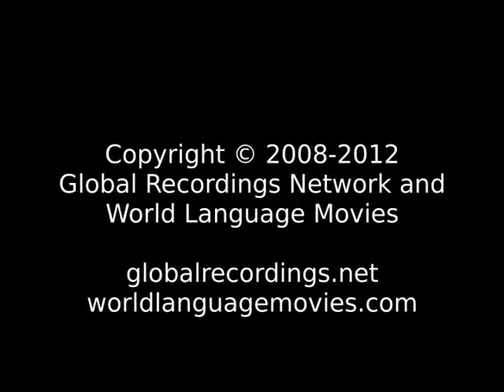Words of Life Mboum: Baba People/Language Movie Trailer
This is: Words of Life Mboum: Baba People/Language Movie Trailer c23621 [c23621t]

Other names for this language are: Baba; Mbum: Baba

This language is spoken in: Cameroon (Cameroun, Cameroon); Central African Republic (République Centrafricaine, Ködörösêse tî Bêafrîka)